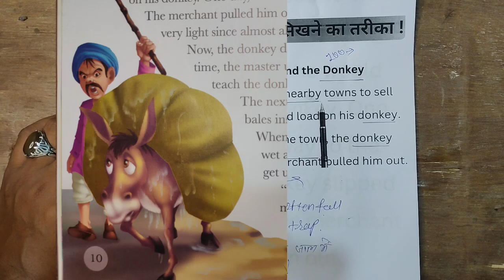Learn English through story! सीखिए grammer और vocabulary कहानियों से !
learn English by Short stories!English पढ़ना और बोलना सीखे !Short Moral Story|| इंग्लिश पढ़ना कैसे सीखे ? इंग्लिश में ट्रांसलेट करना? How to Translate?

कहानी से अंग्रेजी सीखें|English story for learning English l english padhna likhna kaise sikhe||translation into english

OTHER QUERIES SOLVED:
1. इंग्लिश लिखना कैसे सीखे
2. अंग्रेजी पढ़ना कैसे सीखें
3.how to learn english
4. अंग्रेजी सीखने का तरीका
5.english likhna sikhna
Sahi spelling likhna kaise sikhe
6. english padhna kaise sikhe
7. how to write correct spelling
8. english padhne ka tarika
9. english kaise padhe
10. english padhna sikhe
11. english kaise sikhe
12. english padhna
13. english to hindi translation
14.likhna sikhe
english likhna sikhna
how to write correct spelling
english padhna
english to hindi translation
likhna sikhe